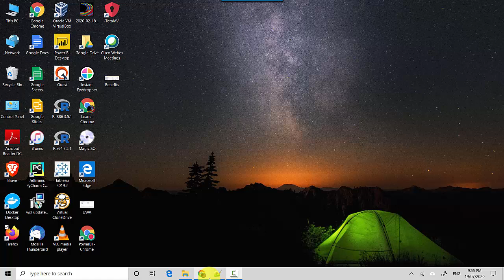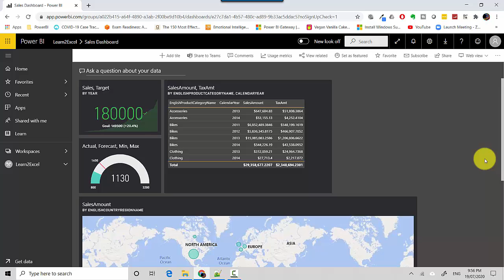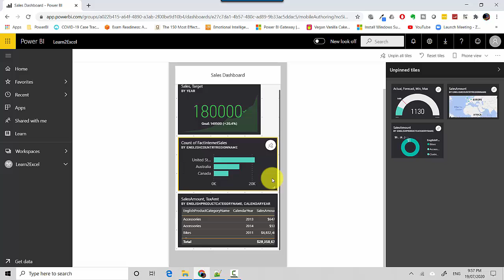Web Vs Phone View Power BI Service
Published on 19 Jul, 2020:
In this video, we will look at the web vs the phone view in Power BI Service.

In the previous video, we learnt to create personal bookmarks in the Power BI Service.

You can download power bi desktop from here.